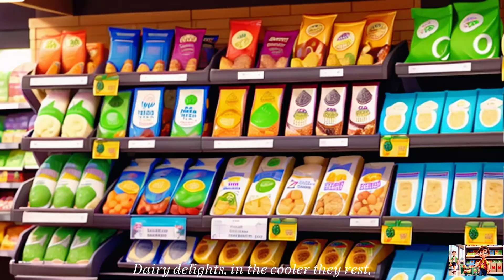Grocery Store Song For Kids | Melody KidsSongs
Title: 🎶 Fun and Educational Kids Songs Compilation for Melody Lovers! 🌈👶

Description:
Welcome to our magical world of Melody KidsSongs! 🌟🎵 Join us on a musical journey filled with joy, learning, and laughter for your little ones. 🧒👧 Let the enchanting melodies captivate their hearts and minds, making learning a delightful experience!

🎈 In this delightful compilation, your kids will explore a colorful array of tunes designed to entertain and educate. From catchy rhymes to interactive sing-alongs, each song is crafted to enhance their cognitive and motor skills. 🤗🎉

🌈 Our collection features timeless classics and modern favorites that will have your children singing, dancing, and learning in no time. 🕺💃 Join us as we create a harmonious blend of fun and education that sparks creativity and imagination. 🚀✨

🔍 Key Highlights:
- 🎨 Engaging Visuals: Vibrant and captivating animations to keep your little ones visually entertained.
- 📚 Educational Content: Explore numbers, letters, shapes, and more in a playful and memorable way.
- 🤗 Interactive Activities: Encourage active participation with exciting games and sing-alongs.

🚀 Unlock the world of learning through music with Melody KidsSongs! 🛎️ Let the melody of education serenade your child's growth and development. 🌱💖